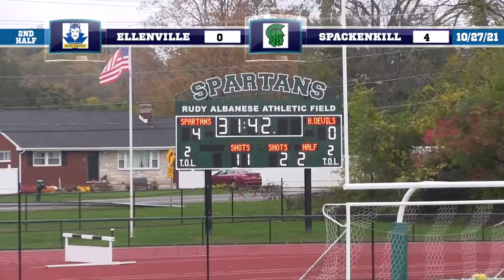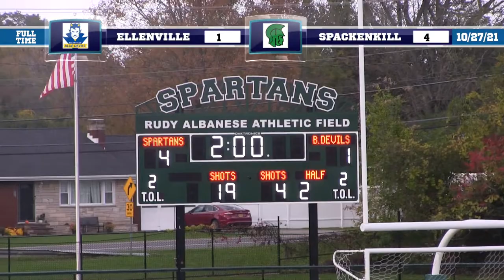Girls Soccer: EHS vs. Spackenkill - Section IX Quarter Final 10/27/21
Girls Soccer: Ellenville vs. Spackenkill
Section IX Class B Quarter Final Recorded @ Spackenkill High School on October 27, 2021
Final Score: SHS 4 EHS 1